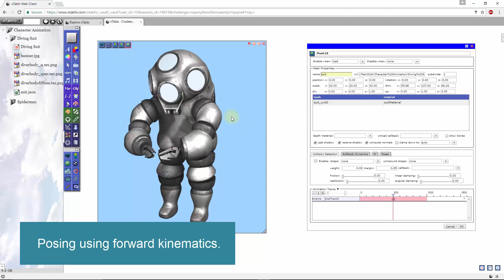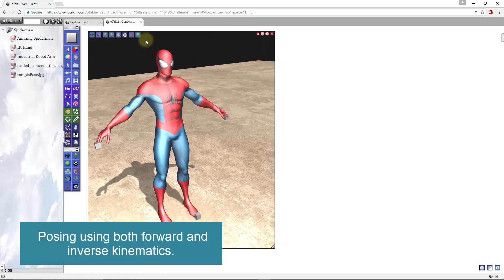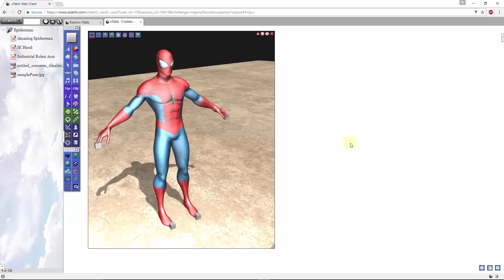Keyframe-Based Skeletal Animation System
Native Keyframe-based skeletal animation system. Create poses as keyframes using both forward and inverse kinematics.  Individual animation track can be saved as JSON file that is dynamically loadable into running apps.